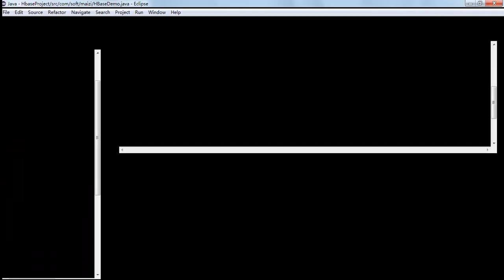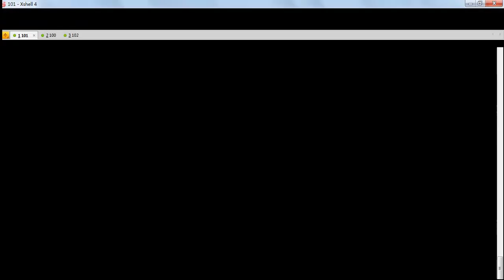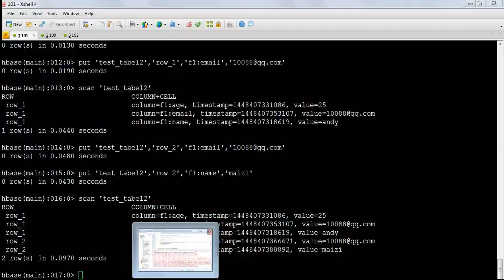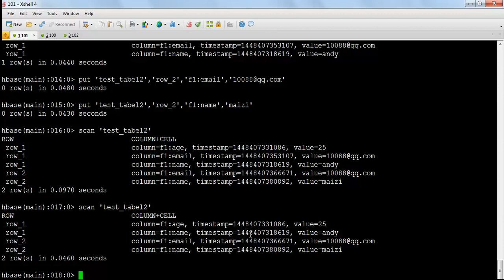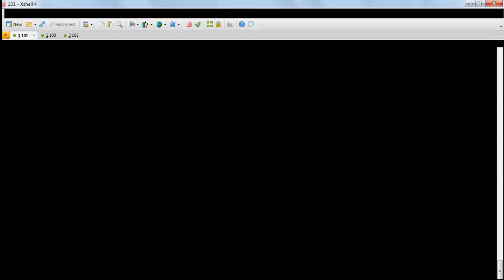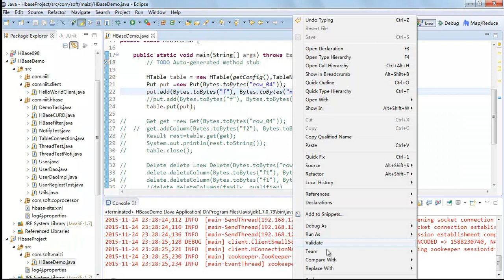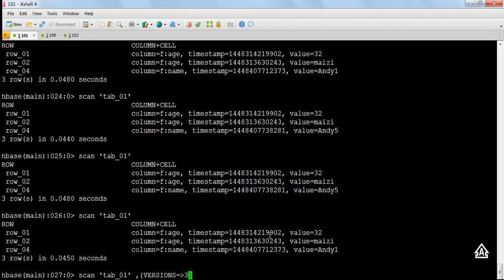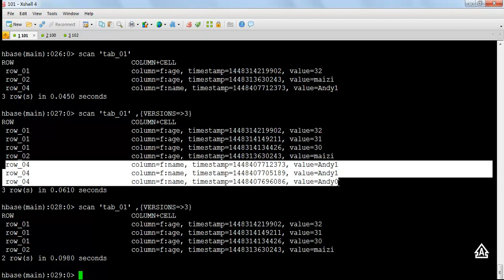HBase基础15 客户端 API（DELETE）